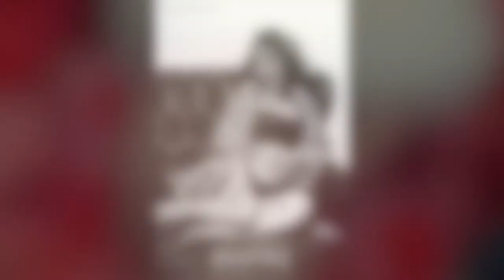INSPIRE - SENJA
請記得選取「高畫質 1080p」播放，以達到最佳視覺效果唷！

想了解更多？歡迎造訪我們的網站！
【洽詢】＋LINE ID：francisstudio

執行 / 策劃 - FRANCIS STUDIO
攝影師 - FRANCIS TZENG
彩妝師 - SELIN CHEN
攝影助理 - KAREN HUNG
幸孕 - SENJA